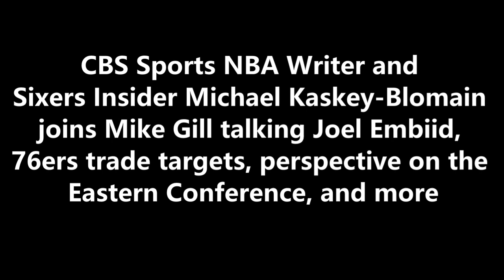Joel Embiid, Sixers trade targets, Eastern Conference: Michael Kaskey Blomain joins Mike Gill 3-9-21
CBS Sports NBA Writer and Sixers Insider Michael Kaskey-Blomain joins Mike Gill talking Joel Embiid, 76ers trade targets, perspective on the
Eastern Conference, and more